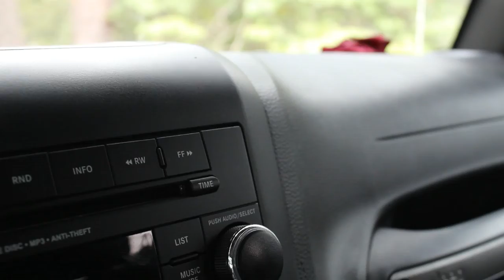Oklahoma Vlog | Delilah & Mom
From Beavers Bend National Park in Oklahoma.

Song: Maddie & Tae - Fly